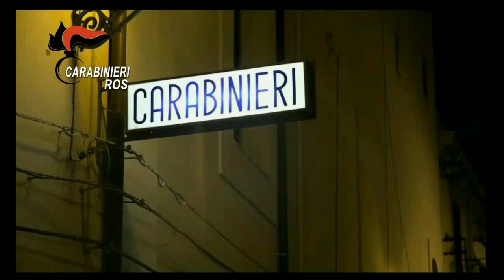‘Ndrangheta: traffico di cocaina dal Sud America | operazione Edera